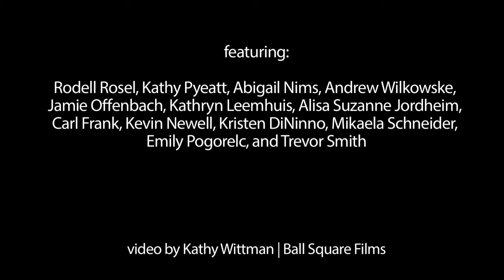Kathy Pyeatt - Albert Herring Promo Video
Kathy Pyeatt sings Lady Billows